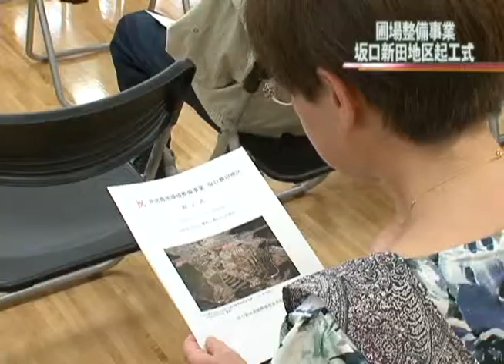県営農地環境整備事業坂口新田地区起工式-妙高ニュース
平成26年7月17日、妙高山麓都市農村交流施設(ハートランド妙高)で、妙高地域坂口新田地区で行われる、ほ場整備(区画整理)工事の安全を祈願して、起工式が開催され、事業概要の説明や鍬入れなどが行われました。